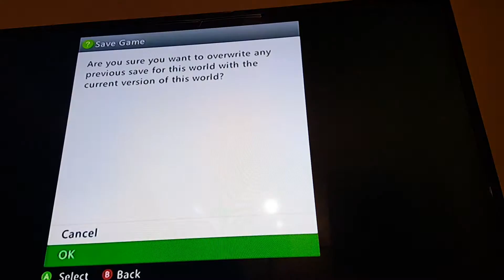Minecraft Let's Play 115 - Spruce wood.